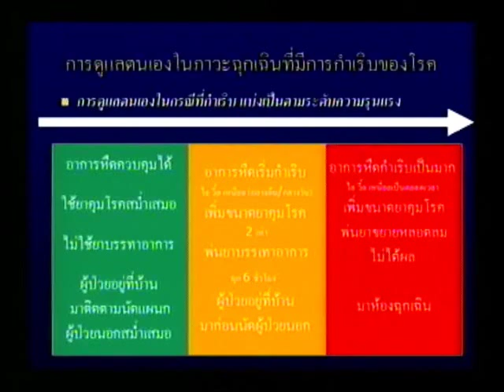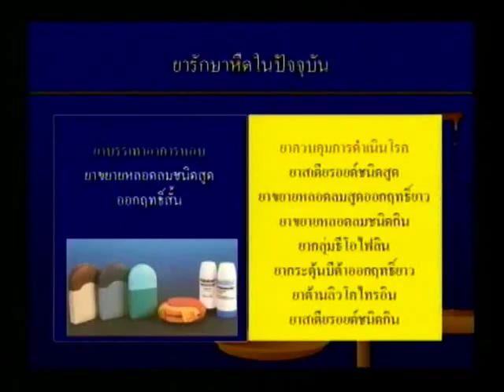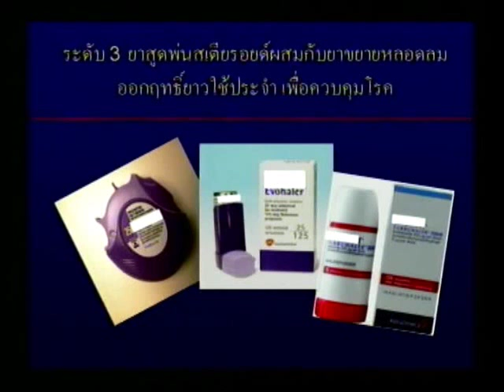โรคหืดกับวิวัฒนาการด้านการรักษา Part 2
รายการหนี้แผ่นดิน สุขภาพดีกับพรีม่า "โรคหืด กับ วิวัฒนาการด้านการรักษา"
ผู้ดำเนินรายการ : คุณวารินทร์ สัจเดว
วิทยากร : พญ.นภารัตน์ อมรพุฒิสถาพร หน่วยโรคระบบการหายใจและเวชบำบัดวิกฤต ภาควิชาอายุศาสตร์ คณะแพทยศาสตร์ โรงพยาบาลรามาธิบดี